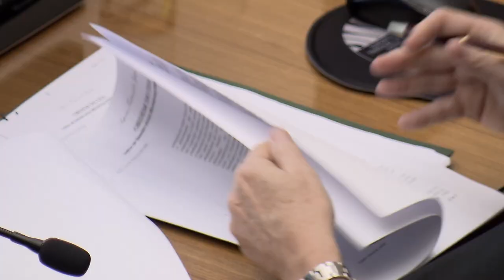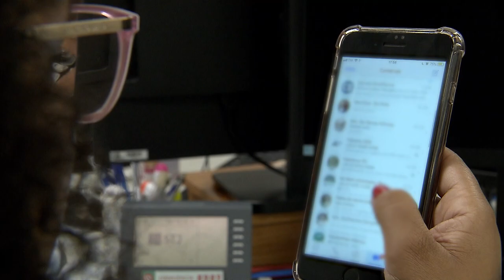Data do fato gerador define se crédito deve ser submetido aos efeitos da recuperação judicial 22.12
​A Segunda Seção do Superior Tribunal de Justiça (STJ), sob o rito dos recursos especiais repetitivos (Tema 1.051), estabeleceu a tese de que, para o fim de submissão aos efeitos da recuperação judicial, considera-se que a existência do crédito é determinada pela data em que ocorreu o seu fato gerador.

Esta notícia refere-se ao(s) processo(s):
REsp 1840531
REsp 1840812
REsp 1842911
REsp 1843382